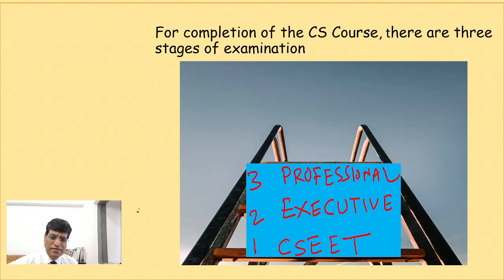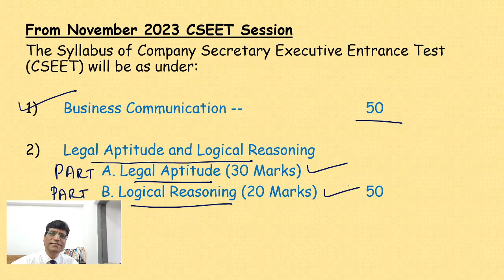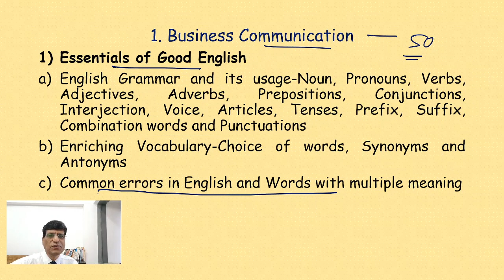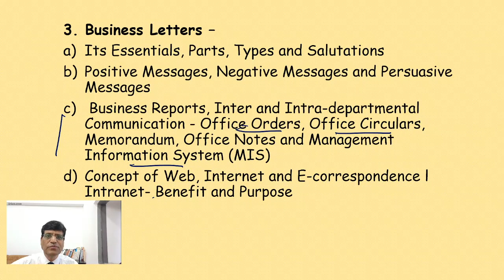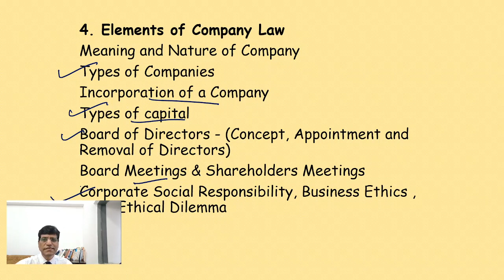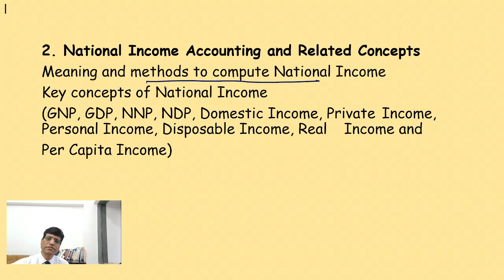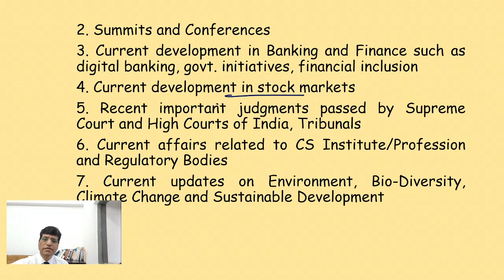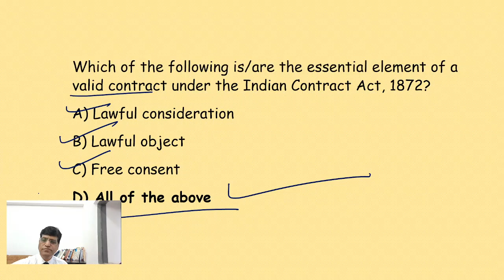CS Executive Entrance Test | CSSET | For Passed and Appearing for 12th Standard | Pravinkumar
Business Communication
Legal Aptitude & Logical Reasoning
Economic & Business Environment
Current Affairs & Quantitative Aptitude